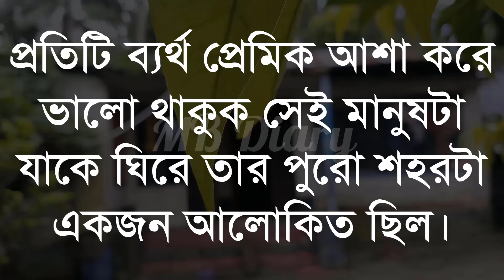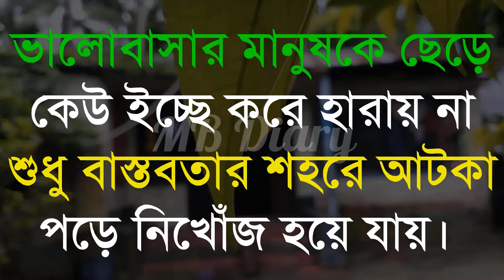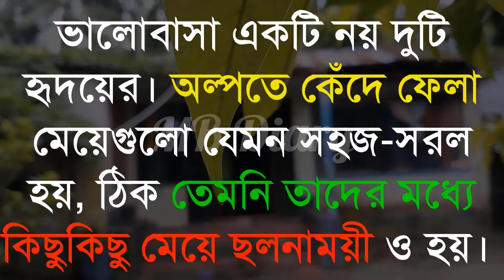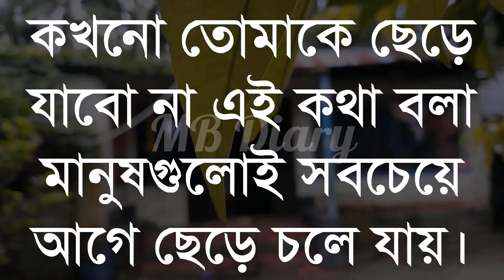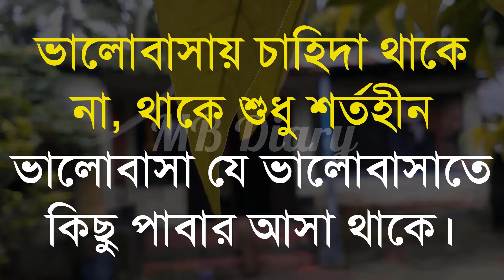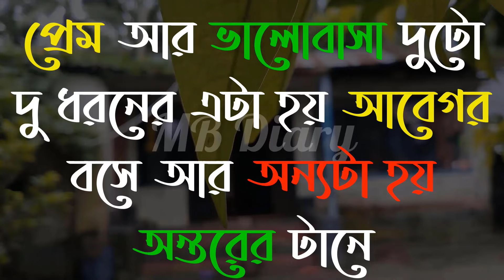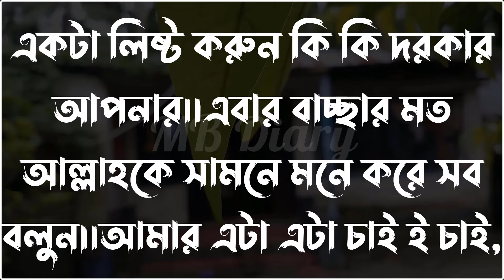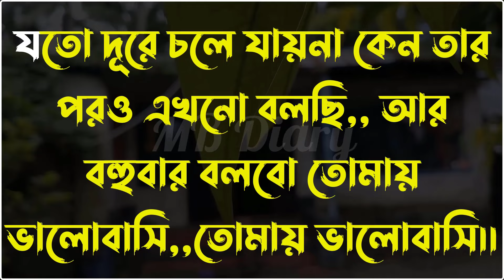সম্পর্কগুলো অনেক দিন -Life Changing Motivational Quotes Bengali | Monishider Bani Kotha MB Diary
সম্পর্কগুলো অনেক দিন বেঁচে থাকে.

Crited:👇👇
Skip:
Voice Script:
Vocal=
Video Eddting:Khadija